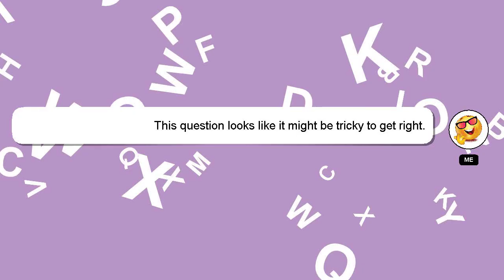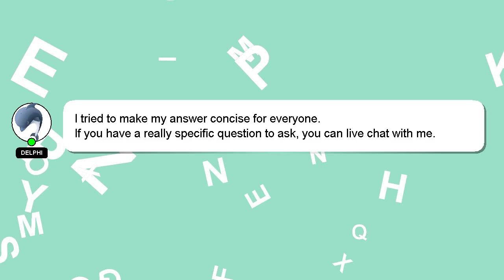How to dance twice i cant stop me?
A quick introduction about me, Hello, I am Delphi. Allow me to support you in answering your questions. - How to dance twice i cant stop me?

If you require more detailed information, please don't hesitate to comment or chat with me. Your answer will be appreciated and acknowledged with a 'heart' from me.

*2 What we are experimenting :*